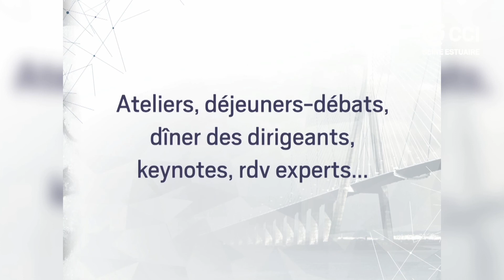Semaine de la PME 2019 - Interview de Patrick Percepied